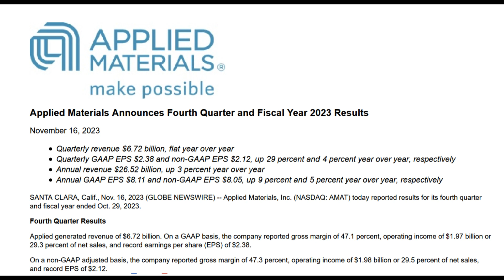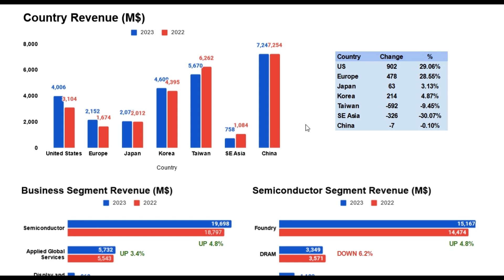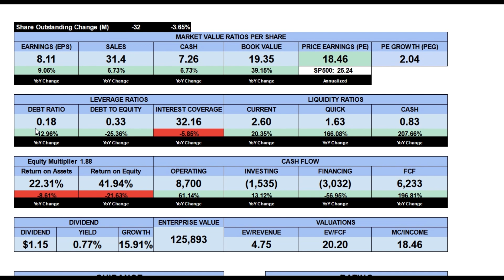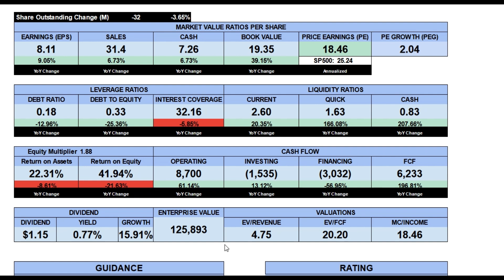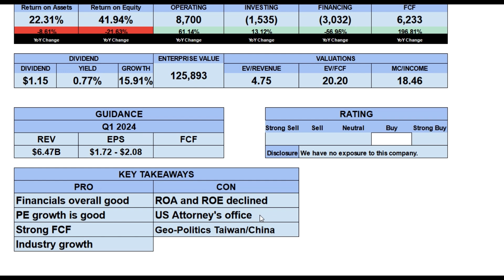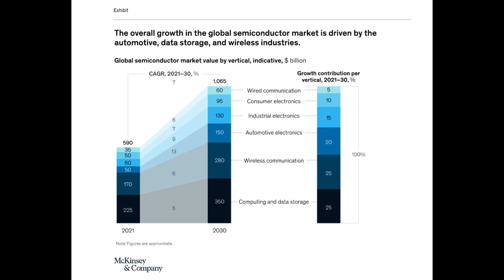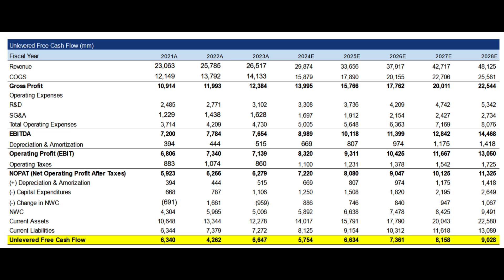Applied Materials FY 2023 Earnings Analysis and Valutations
Applied Materials (AMAT:NASD), a materials engineering solutions company in the semiconductor space, reported their full year 2023 earnings on November 16th. We'll investigate the financial statements, look at relevant ratios and multiples and, finally, use our discounted cash flow model to arrive at a valuation for Applied Materials.